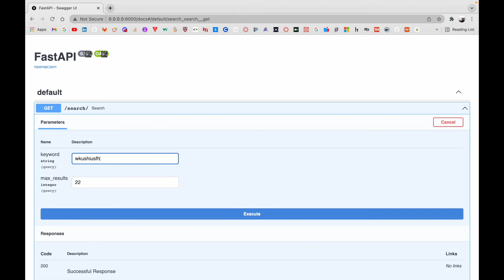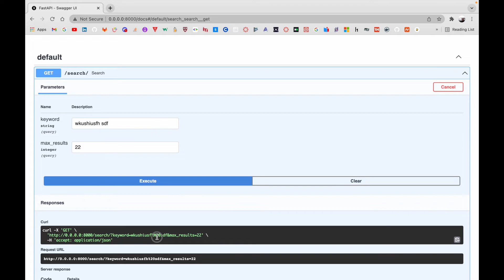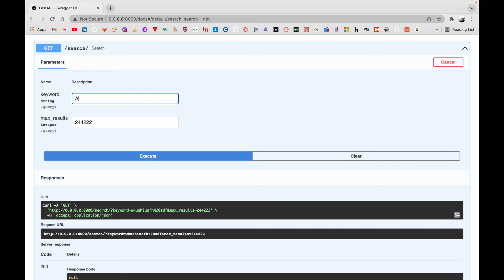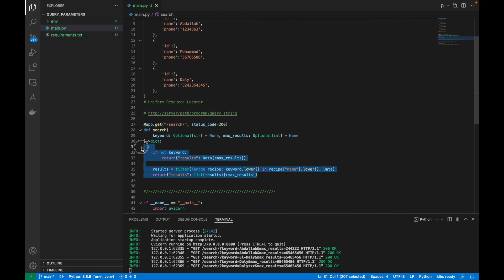FastAPI Query Parameters [Arabic]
If you want to support me to continue creating valuable content, here are the support accounts:

Your contributions are optional but highly appreciated and will help me improve the quality of the content and continue this journey. Thank you for your kindness and support! ❤️